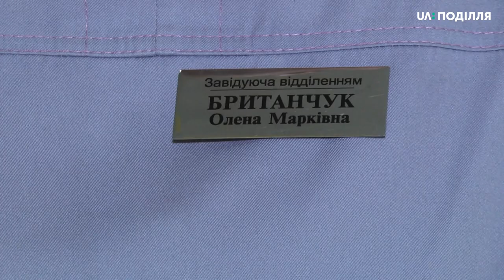5 «Пакунків малюка» оновленого зразка сьогодні отримали породіллі міського перинатального центру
П’ять бебі боксів оновленого зразка сьогодні  отримали породіллі  Хмельницького міського перинатального центру.  «Пакунки малюка» видають відразу після народження дитини. В оновлені бебі-боксах збільшилась кількість позицій, каже головний лікар перинатального центру Андрій Ропотан. Що саме з’явилось у подарунках малюків – дізнавалась Тетяна Ворожцова.